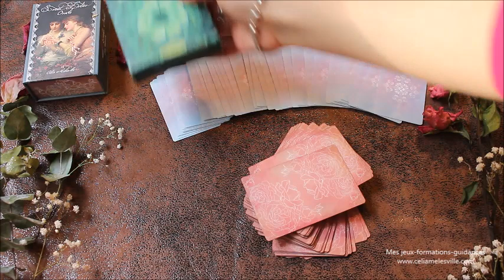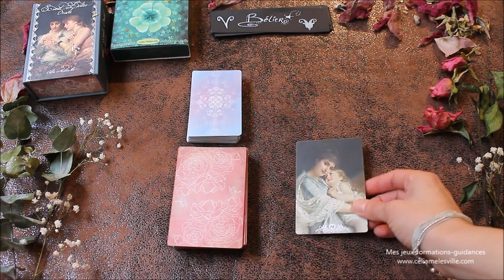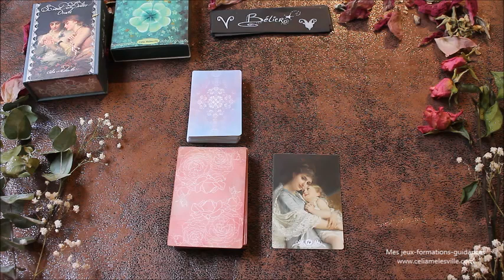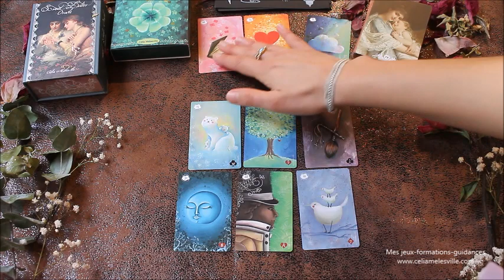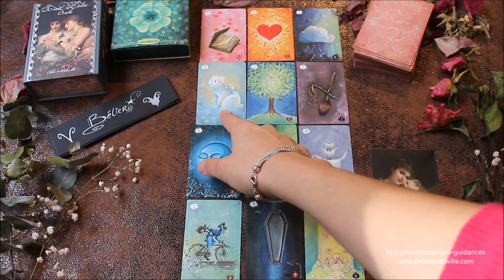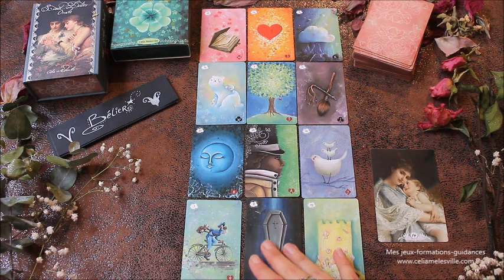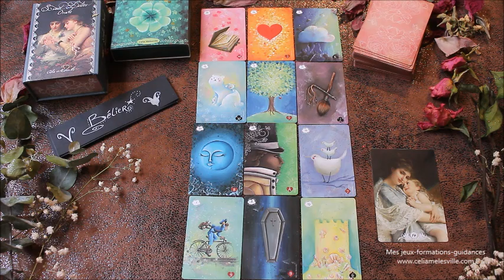♈️BÉLIER - Janvier 2020♈️ Horoscope - Mettez de la magie dans votre vie